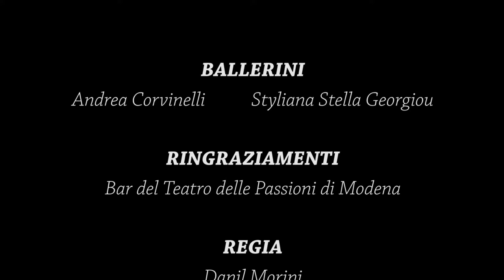TANGO TRAILER 2018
Dall’unione del Kairos Piano Trio con il ballerino professionista Andrea Corvinelli nasce un progetto dove la musica diventa espressione di movimento ed il tango non è più solo da ascoltare, ma anche e soprattutto da ammirare, lasciandosi trasportare quello che Gavito chiamò “un sentimento triste che si balla”. Informazioni su